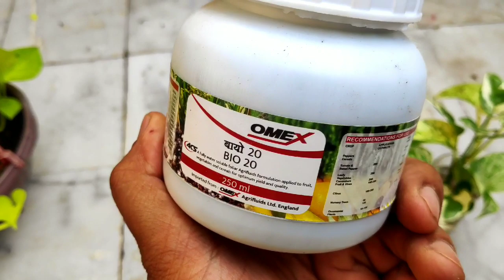How to grow money plant cuttings in water bottle, Best fertilizer for money plant in water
Hello frdssss.
Iss video main aap k saath money plant cuttings ko paani main grow karne k lia tips share kar raha hu, video accha lage to share kijiega.
Happy gardening 🙏😊🌹🌹